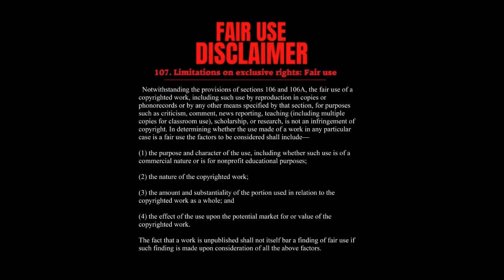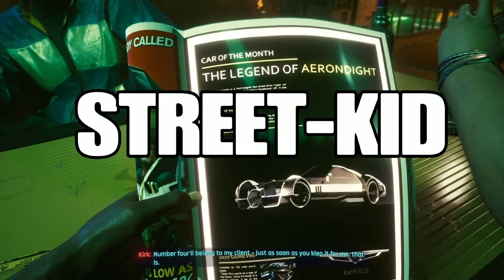Jackie Welles No Choom Of Mine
Personal opinions about the character Jackie Welles from Cyberpunk 2077.